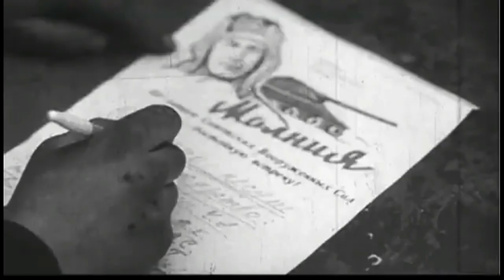Кр.АПП СА им.Александрова (музыка Никита Богословский, слова Михаил Пляцковский) — Солдатский привет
1.Владислав Коннов (музыка Никита Богословский, слова Михаил Пляцковский) — Солдатский привет
2. Сергей Иванов и Пётр Богачёв (музыка Никита Богословский, слова Михаил Пляцковский) — Солдатский привет
3.ВИА Самоцветы (музыка Никита Богословский, слова Михаил Пляцковский) — Солдатский привет